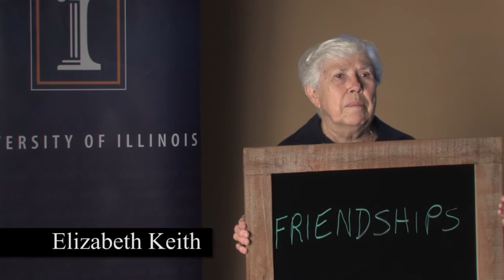Friendships by Elizabeth Keith - My Word, My Story, My Extension